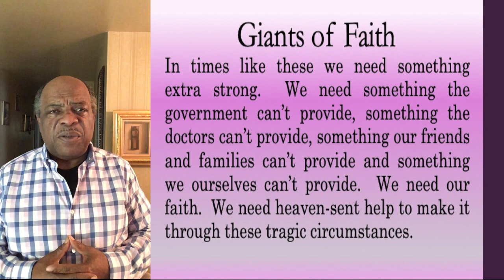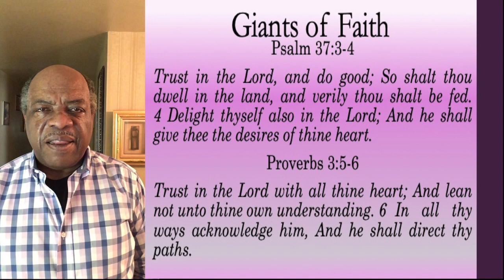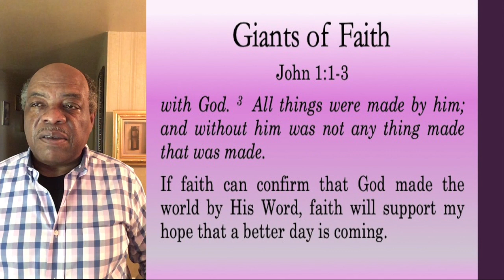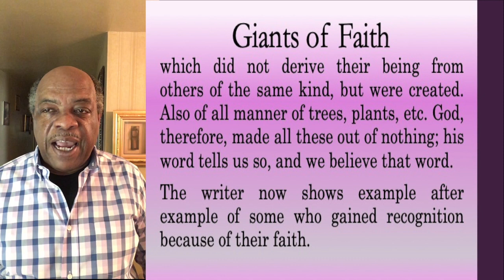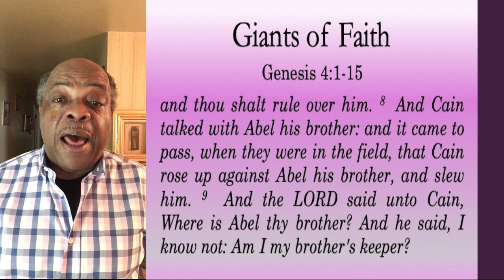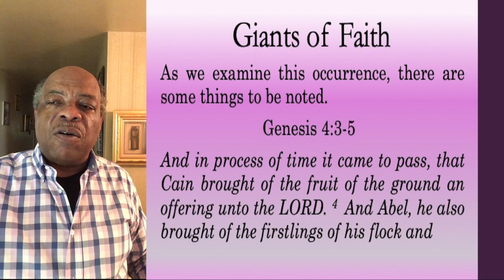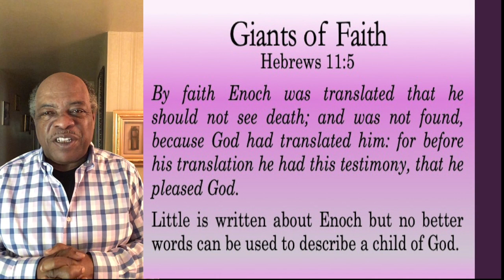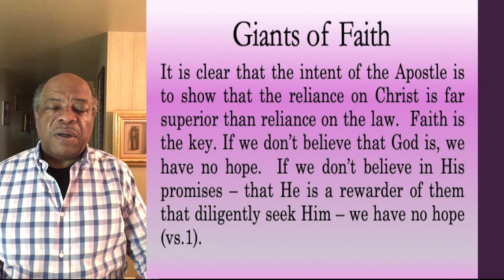Giants of Faith - Bible Study - April 8, 2020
Giants of Faith - Bible Study

Bro. Gerald Walker
Maypole Avenue Church of Christ
4400 West Maypole Avenue
Chicago, IL 60624